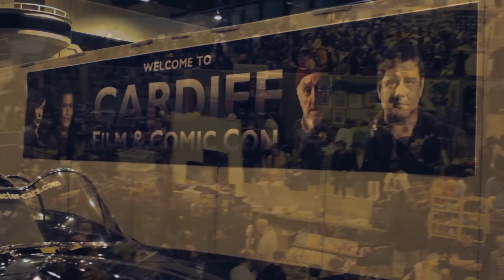Cardiff Comic Con 2014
We went to Cardiff Comic Con 2014 (1/3/14) and took some footage of the day :)

Let us know what you thought if you went!